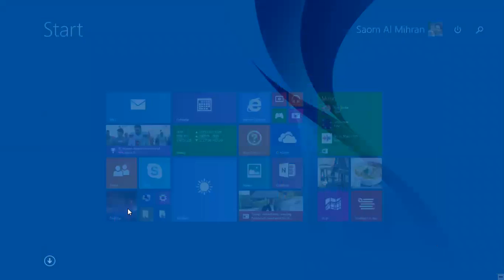How to change windows user account's password( Bnagla)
By this video you will know  how to change wiindows  password